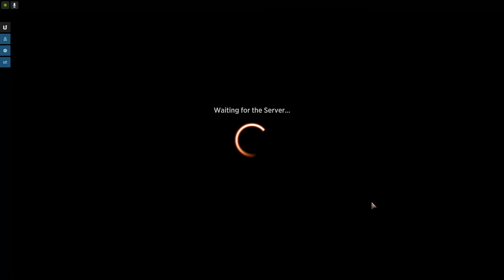GROLNOK the omnivore SELF MILL | bo1 | Crimson Vow | Mtg Draft | Arena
Serving up a side of vegetable tempera
Chapters:
0:00 Draft
0:16:40 Game 1
0:39:57 Game 2
0:48:52 Game 3
1:06:38 Game 4
1:10:42 Game 5
1:16:38 Game 6
1:37:02 Game 7
1:44:55 Game 8

Welcome to jasonsgeneral

I post mtg drafts, and constructed
on my channel daily

The reason to watch my channel is
to get a visualization of the grind
and what it takes to climb the
ladder of mtg

My pain, for your pleasure
I still have a fair amount of learning
to do